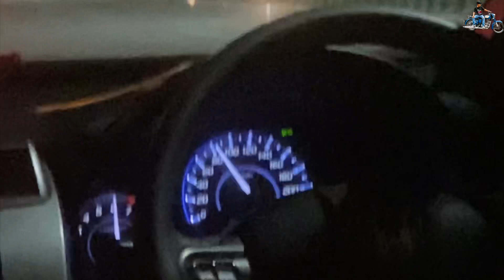Taking Delivery Of Another JDM 🎌 Pocket Rocket 🚀❤️ Full Scenes 🤙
Greetings, ladies and gentlemen! I am Somasish Guha hailing from Kolkata, West Bengal, India. On this channel, you will discover a diverse range of videos encompassing car modifications, unboxing, lifestyle vlogs, DIY projects, reviews, and much more. I encourage you to delve into the channel and explore these incredible videos. Your support would be greatly valued. I assure you that I will respond. Thank you kindly for your attention!
Warm regards,
SOM ❤️